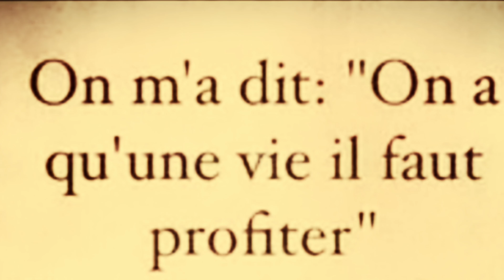KI MOUSS, ADOUNA, AL-AKHIRA الدنيا - الآخرة‎ [Serigne Bassirou Mbacké khelcom ]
Il ne devrait pas y avoir de conflit entre cette vie et la prochaine. Il y a une sorte de conception modérée de cette vie et de l'au-delà. L'Islam a également l'obligation pour les croyants de cultiver la terre et d'en faire un amana pour établir la civilisation islamique qui est basée sur le Tawhid, les bonnes Habitudes et les bonnes valeurs.  Cette civilisation est entraînée par la révélation. Ceci est considéré comme une obligation.

Le musulman doit établir une bonne vie, améliorer son style de vie et en même temps viser la vie après la mort. Ce faisant, il obéit à ALLAH, guidé par ses conseils et ses instructions.

Prophète, sallallahu 'alayhi wasallam, dans d'autres hadiths dans lesquels il nous demande d'utiliser notre temps et de faire des choses bénéfiques à la fois dans cette vie et dans l'au-delà.